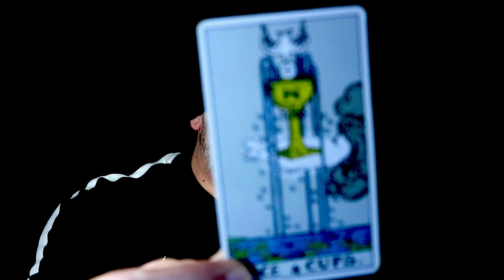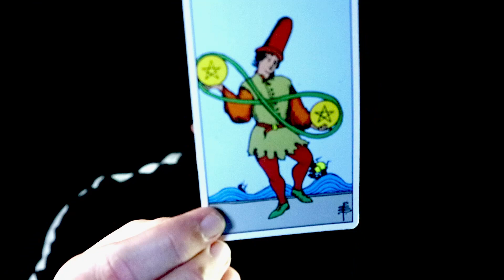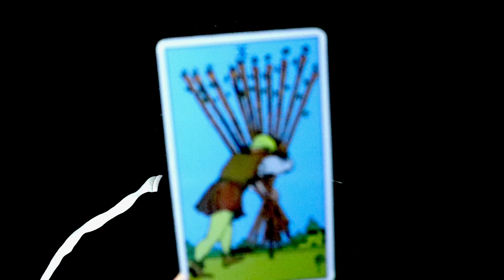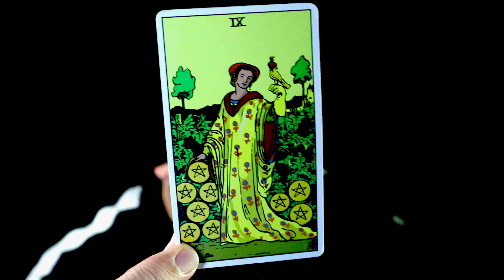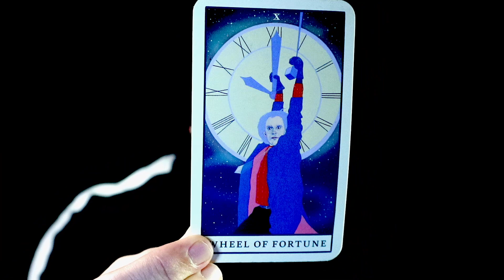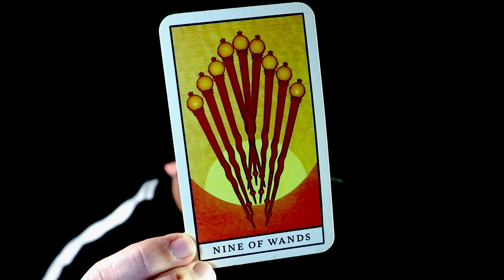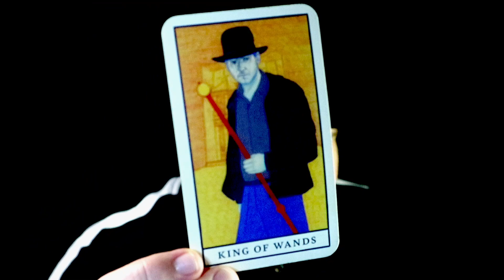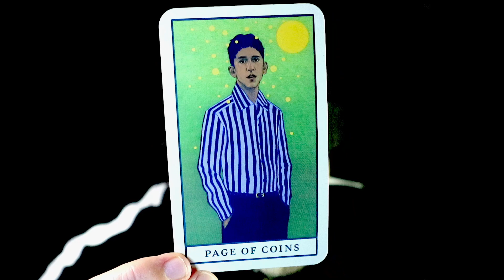GEMINI Too Much Stress for you to go back too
A General Tarot Reading for the Zodiac sign of Gemini Sun Moon or Rising

Paul Cattermole

if you are seeking life assistance with, medical, financial Buisness or legal matters etc. seek the advice of qualified experienced professionals. Paul Cattermole Tarot is not responsible for individual interpretations or actions taken.